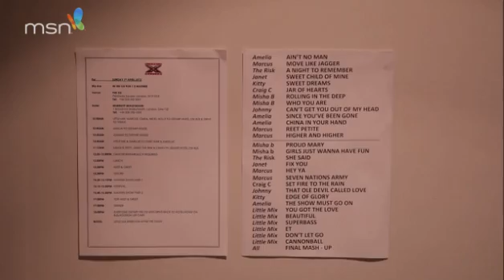The Little Mix Video Diaries - Episode 1 - Mixers Monday - 23/04/12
The video quality might be good, but the audio quality might be terrible, so sorry for that!

I don't own MSN or Little Mix